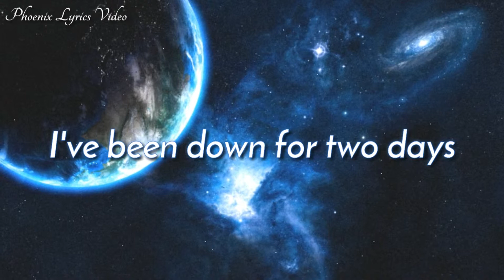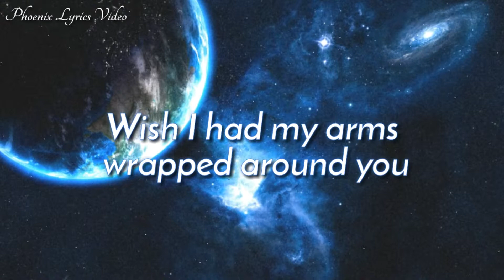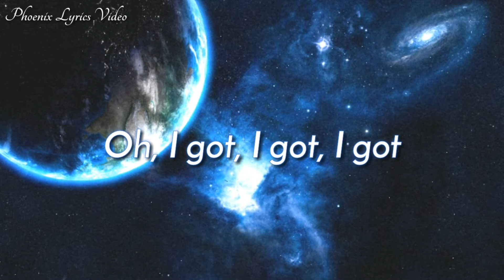Daya - Insomnia (Lyrics)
Song: Insomnia
Artist: Daya

Lyrics

"Insomnia"

Ah, ah, 'cause I can't sleep without you
No I don't want to dream about you
Wish I had my arms wrapped around you
Insomnia

I've been down for 2 days
Calling or PM ain't workin'
Losing track of time baby
(Insomnia)
My mind is runnin' too fast
The shadows on the wall keep lurkin'
I wish that you would come back
(Insomnia)

I keep on hoping to find you
Reaching in between the sheets
Baby, it's only been one night
Feel like it's been like a week
Tossing and turning, tossing and turning
Flipping the pillow, pulling the curtains
(I got, I got, I got)

Insomnia-a
'Cause I can't sleep without you
Insomnia

Insomnia-a
Insomnia

I can hear your voice now
Keeping me awake 'til morning
Can see you with the lights out
(Insomnia)

Insomnia-a
Insomnia

Insomnia-a
Insomnia

I'm trying, I'm trying, I'm trying to
You stayed on, you stayed on my mind, you
Oh I got, I got, I got

I didn't own the song and the image background. ALL CRIDET WILL GO FOR THE OWNER OF THIS SONG. If you are the original artist and you don't want me to have your work uploaded on my channel, please contact me  by  my channels email, send a message on YouTube or comment in the section below.